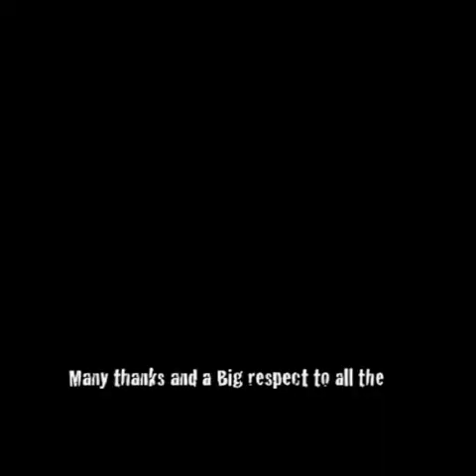THE GLOBE BREAK DANCERS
GLOBESTAR MANAGEMENT ARE PROUD TO WORK WITH THESE AMAZING GUYS